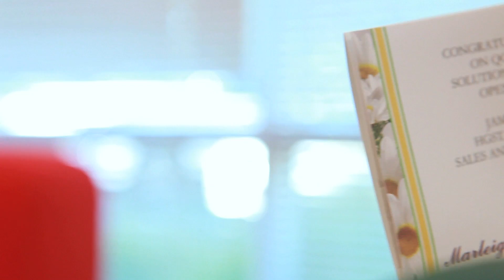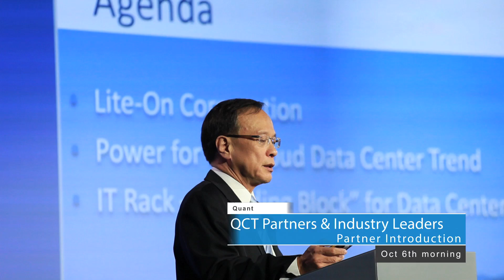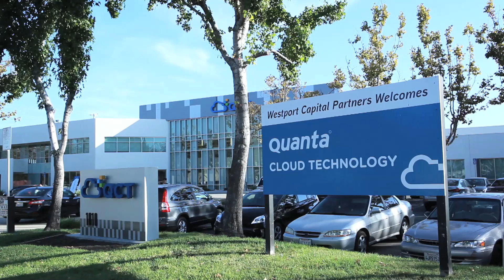QCT Cloud Solution Center Grand Opening on Oct 6, San Jose, US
Hyperscale expertise is coming to a datacenter near you, and it's bringing with it a level of efficiency and performance that previously was only available to the biggest players.

On October 6, 2015 in San Jose, QCT (Quanta Cloud Technology) opened the Cloud Solution Center, where enterprises and service providers can explore and test hyper-converged infrastructure hardware and solutions from the hyperscale cloud datacenter expert.

The formal event began with networking and presentations by executives from QCT and industry leaders like Intel, Avago, VMware, EMC, Samsung and Liteon. Mike Yang, General Manager of QCT presented an overview of how QCT is extending the company's hyperscale heritage into systems, services and hyper-converged infrastructure with partners like VMware and OpenStack contributing companies.

Two group presentations examined the state of the software-defined data center (SDDC), with experts from Canonical, HGST, Mellanox, Micron, Microsoft, Mirantis, Red Hat, Seagate, Toshiba and VMware.

Kiosk demos include virtualized cloud computing platforms, software-defined storage, software-defined networking, hyper-converged infrastructure, self-contained rack integrated/optimized solutions, and big data solutions for private and hybrid clouds.

We took this important opportunity to show how QCT—with our partners—are bringing hyperscale datacenter technologies to a broad market of enterprises and service providers visioning hyper-converged infrastructure.